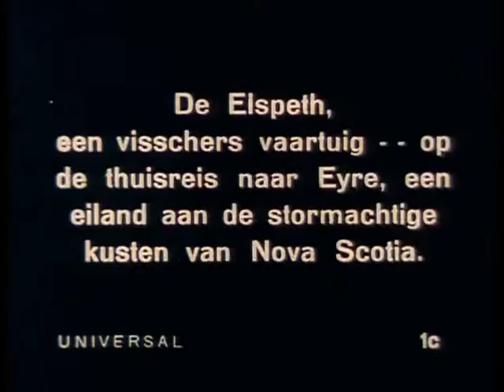BP84_straatbeelden, running men 🔴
Description: Bits